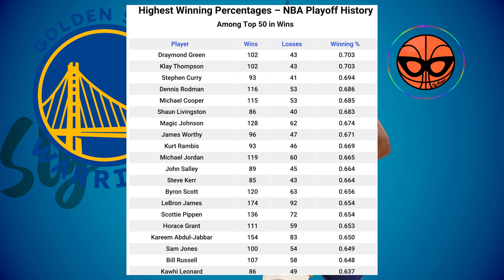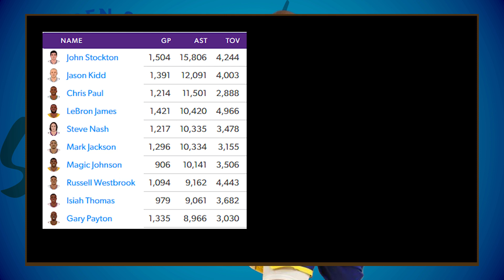Chris Paul | Fitting In With The Warriors Just Fine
Watching some preseason ball and decided to talk about how CP3 has looked on the Warriors so far. As mentioned in a previous video over the summer, I think this was a great move by the Warriors and was an upgrade over Jordan Poole.

I know its preseason but if there is one thing I'm taking away from it is that Chris Paul is actively fitting in and trying to fit in as much as possible. Chris Paul has immediately picked up on what the Warriors like to do and how they run their stuff, and he is throwing crisp passes and getting Steph and Klay perfect looks in the shooting pocket. There are some mistakes here and there just due to the fact that both CP3 and the Warriors need to get used to each other, but once they iron that stuff out.